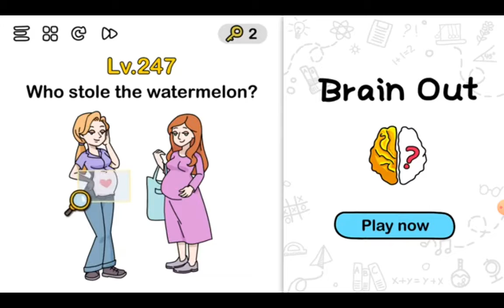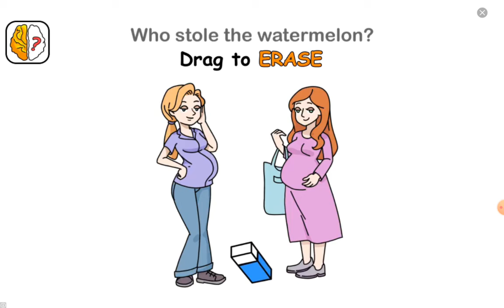geometry dash lite